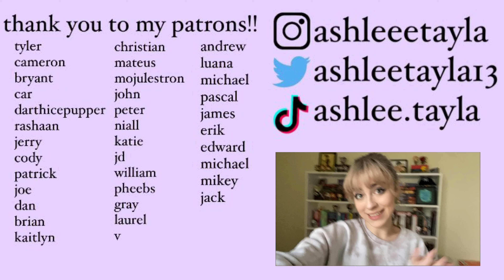black widow spoiler party | ashlee tayla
yes i stole the title for this from jenny nicholson's last jedi video because i just want to be jenny nicholson leave me alONE

Ashlee Tayla
Golden Grove, South Australia 5125
Australia

(if you send me a letter pls include an address for me to write you back!)